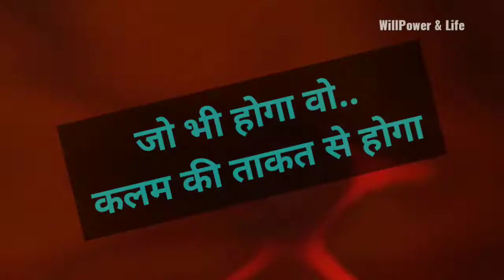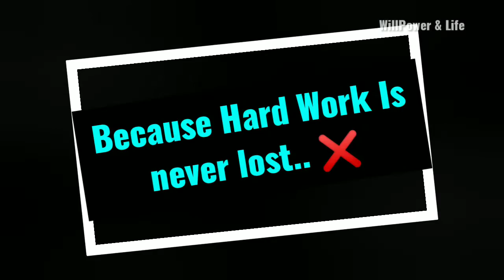रात को पढ़ने वाले - Late night study | worlds powerful motivational video |willpower & life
change your mindset. motivational and inspirational video,
motivational and inspirational short video,
motivational inspirational video status,
motivational video inspirational speech
motivational video,
motivational video speech